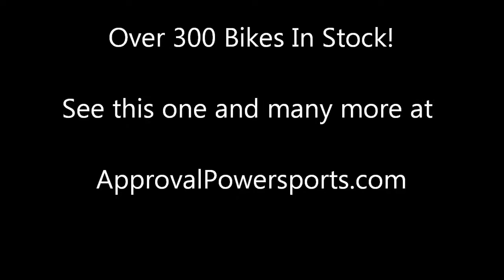2008 used motorcycle cruiser Honda Shadow u1462